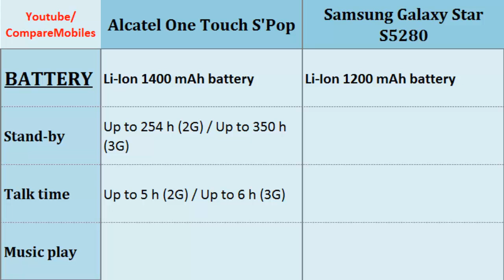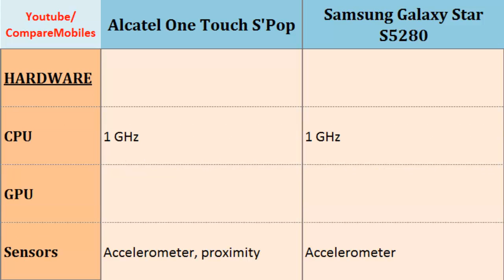Alcatel One Touch S'Pop comp. Samsung Galaxy Star S5280, compare specifications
Alcatel One Touch S'Pop comp. Samsung Galaxy Star S5280, compare specifications : One Touch S'Pop versus Galaxy Star S5280, : 1 GHz, 320 x 480 pixels, 3.5 inches, 1 GHz, 240 x 320 pixels, 3.0 inches, Ram, Network, Pixel Density, Screen Size, Battery Life, FM Radio and such...